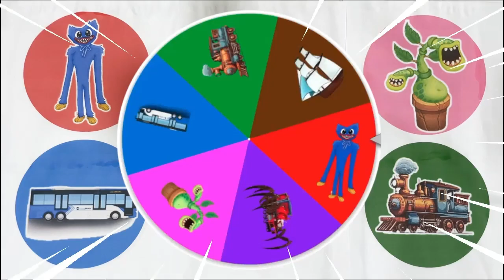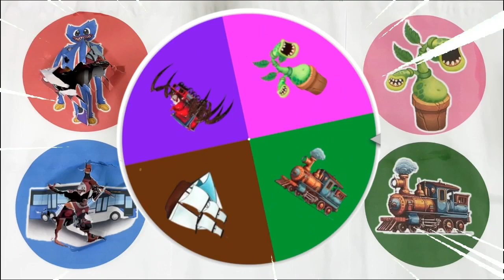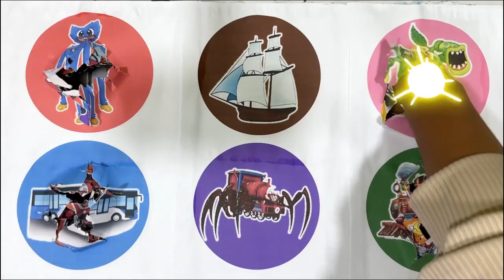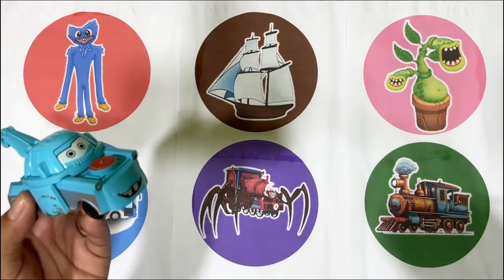SpinWheel Trans Jakarta,Potbelly,Choo Choo Charles,Huggy Wuggy,Kapal Layar,Kereta Api Uap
Palang Pintu Kereta,Huggy Wuggy,Dinosaurs,Kereta Barang,Red Train,Tebak Warna Kereta Hantu, Potbelly,Siren Head,Bus Tayo,Speakerman,Sherk,Fire Eyes,